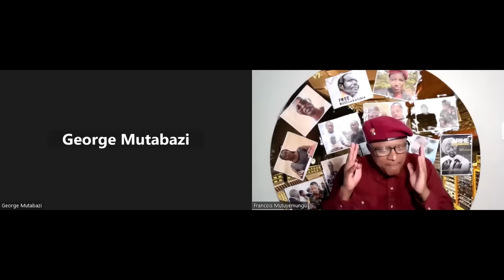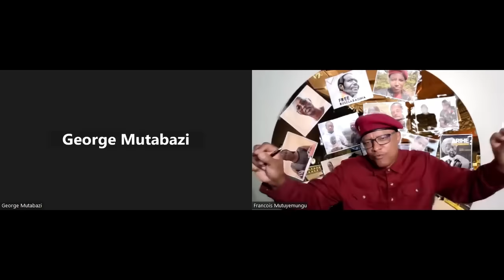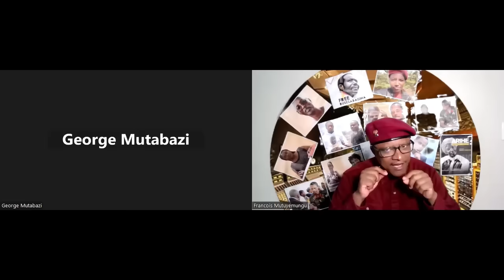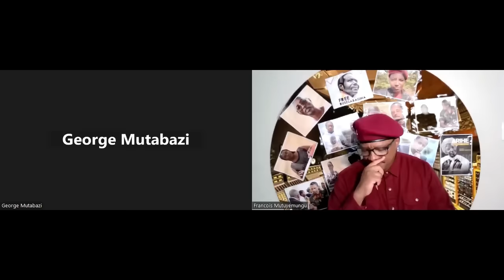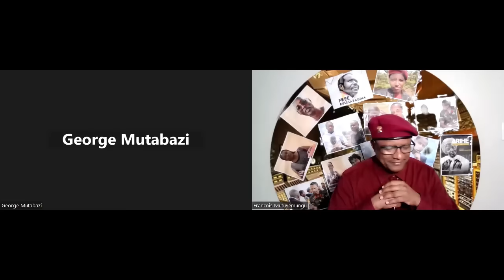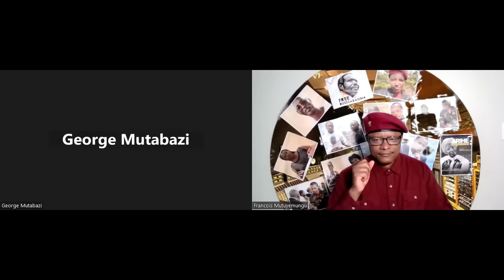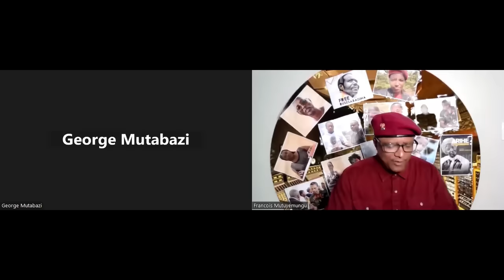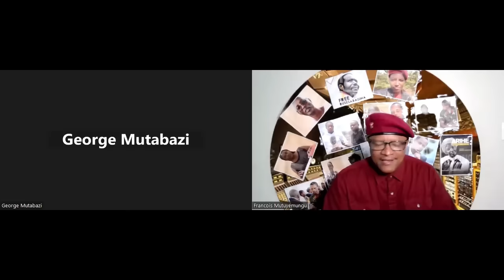Radio Ubumwe : FATCHI ATI KANYABAYONGA IZAZANA IGISUBIZO VUBA 30 06 2024